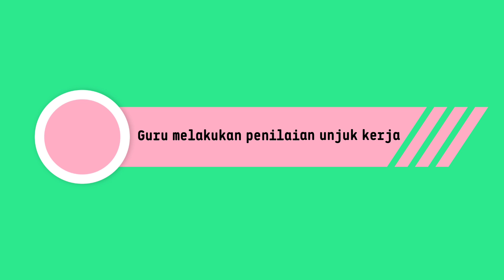green screen tulisan template video pembelajaran guru